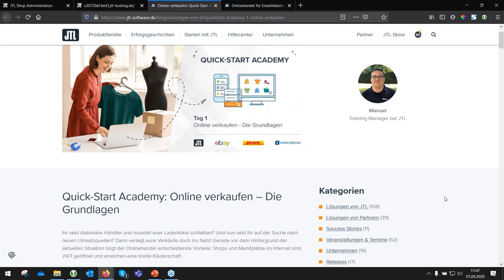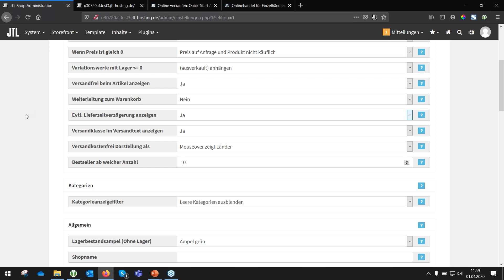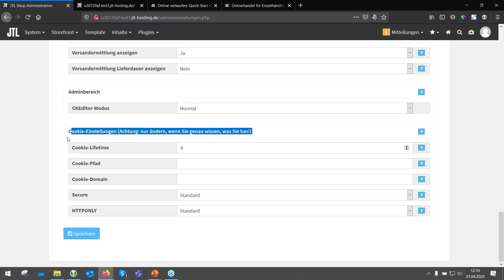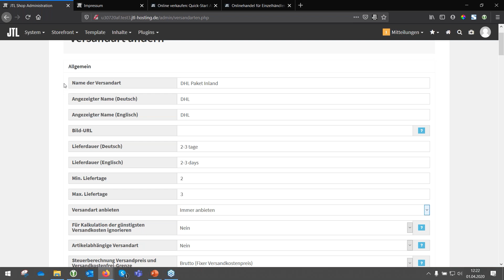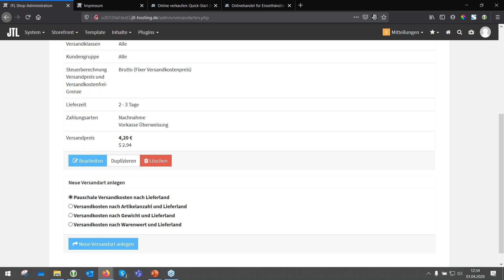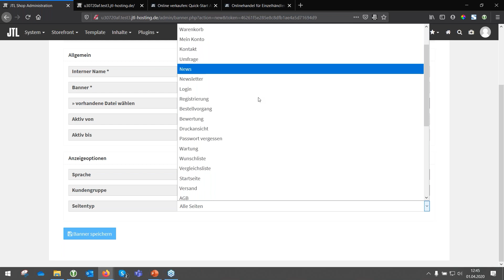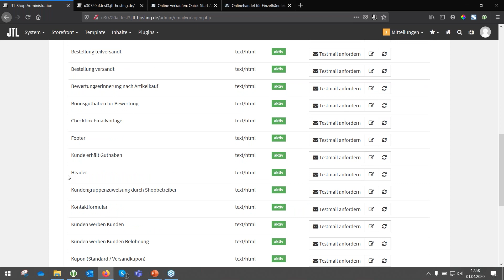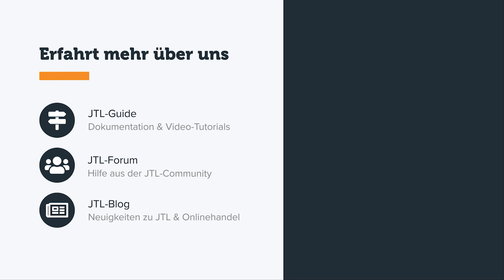Start mit JTL Shop - Die ersten Schritte - JTL Quick-Start Academy - Teil 7 {Webinar}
Mit der Aktion Quick-Start in den Onlinehandel wollen wir Sie als Einzelhändler/Kleinunternehmer dabei unterstützen Ihre stationären Waren schnell und konkurrenzfähig online zu verkaufen. Dafür haben wir in enger Zusammenarbeit mit eBay, DHL und dem Händlerbund einen persönlichen Full-Service für Einzelhändler auf die Beine gestellt.

Darum geht es in diesem Webinar:
Auf der Suche nach einem Shopsystem? Wir gewähren erste Einblicke in JTL-Shop. Wir zeigen Ohnen konkret, welche Funktionen Sie gleich am Anfang kennen sollten und welche Features erst bei einer weiteren Professionalisierung relevant werden.

Das sind die Themen:
Einführung - 0:31
Zusammenspiel JTL-Wawi & JTL-Shop - 3:10
Grundeinstellungen JTL-Shop - 6:26
Zahlungsarten im Onlineshop - 27:20
Versand über Ihren Onlineshop abwickeln - 32:11
Marketing Möglichkeiten - 48:26
Verkaufsbegleitende E-Mails - 1:06:27
Erweiterungen/Plugins - 1:12:12
Ausblick - 1:18:00

Wir machen Einzelhändler zu Onlinehändlern!

Referent: Markus Thimm, JTL